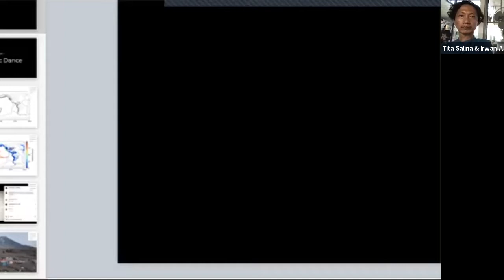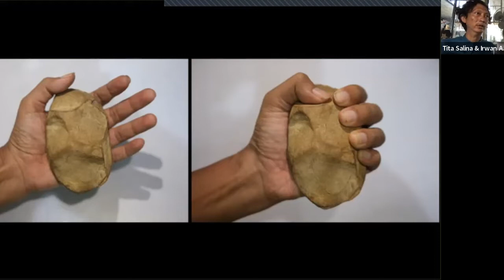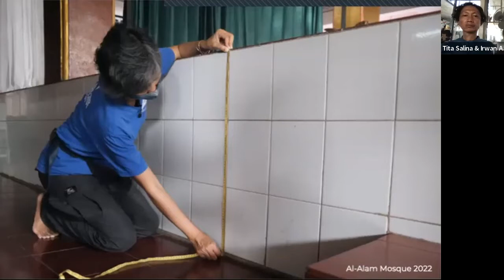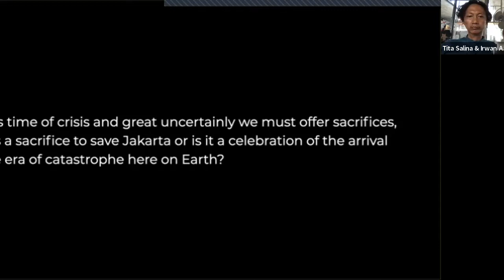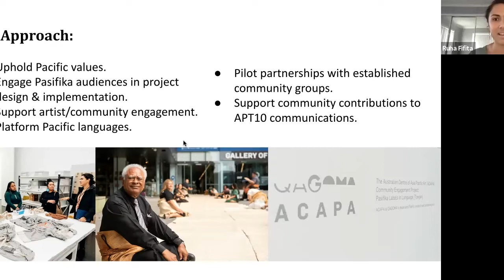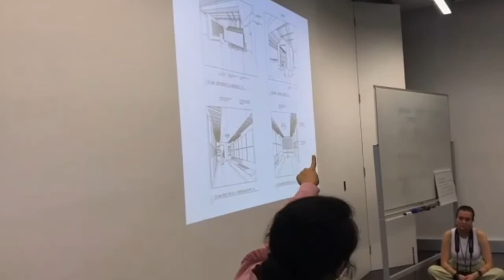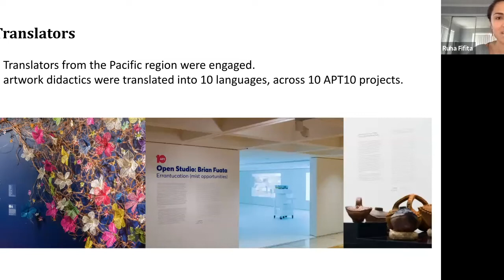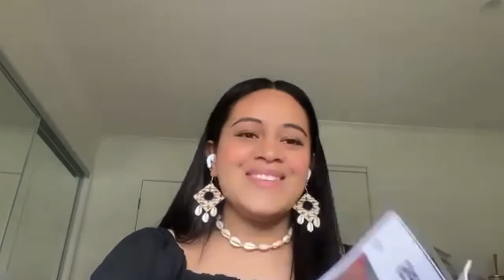All a Part: APT10 Professional Engagement Forum 2 – Communities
RECORDED: Wednesday March 30, 2022. 2PM–4PM AEST / 3PM–5PM AEDT.

QAGOMA’s 10th Asia Pacific Triennial of Contemporary Art (APT10)04 Dec 2021 – 25 Apr 2022) marks a considerable milestone in the organisation’s history as it approaches 30 years of working with artists, commissioning new works and developing collaborative projects that celebrate the geographic, linguistic and cultural diversity of the Asia-Pacific.

All a Part provided a critical juncture for the coming together of the voices that have helped shaped the exhibition and to invite the broader Australian and international arts communities into the conversation.

In Forum 2, artists, interlocutors, collaborators and curators from APT examine why communities and collaboration are intrinsic to art making in the Asia-Pacific. Whether out of necessity, cultural practice or ingenuity, these include collective and socially engaged practices, observance of cultural protocols, and challenges to the infrastructure of cultural institutions
and spaces of learning. Participants present a range of models for community engagement, emerging modes of collaboration, assembly
and exchange, and opportunities for change in current institutional
models.

Watch to hear presentations from Tita Salina & Irwan Ahmett (Indonesia), who based their practice on travelling and working closely with communities in public spaces, combining research and imagined histories to question our relationships across micro and macro environments and timelines, and Ruha Fifita of PASIFIKA COMMUNITY ENGAGEMENT PROJECT (ACE) – a project aimed at deepening community engagement with Pasifika peoples and communities as well as expanding a wider audiences' appreciation for and understanding of the cultural context of specific works by Pasifika artists. Ruha is the project catalyst for ACAPA (The Australian Centre of Asia-Pacific Art).

Farida Batool (Pakistan)
Salma Jamal Moushum & Kamruzzaman Shadhin (Gidree Bawlee)  (Bangladesh)
Vicki Lenhihan (Aotearoa/New Zealand)
Tevita Latu (Seleka International, Tonga)

*Subtitles are available under CC – Closed Captioning*

We welcomed 20 bursary recipients – a group of passionate and committed emerging Australian based artists and arts workers and thank West Space for supporting the promotion and distribution of the bursaries.

All a Part was made possible by the collaborative curatorial and conceptual development of partners at QAGOMA and its team behind The 10th Asia Pacific Triennial of Contemporary Art, Asialink Arts and the Griffith Asia Institute.

Asialink is grateful for the assistance provided by the Australian Government through the Australia Council, its arts funding and advisory body.